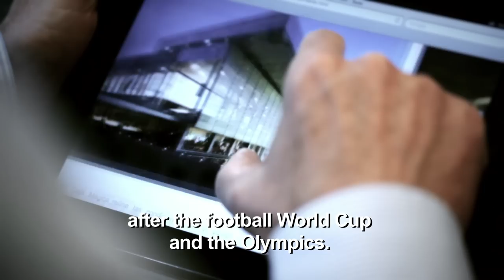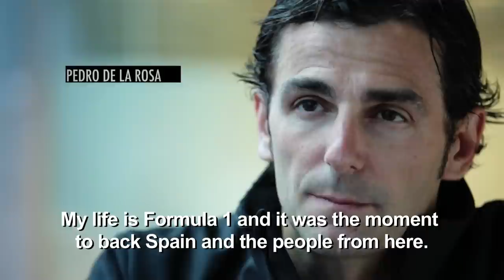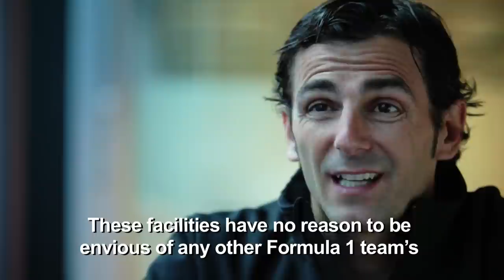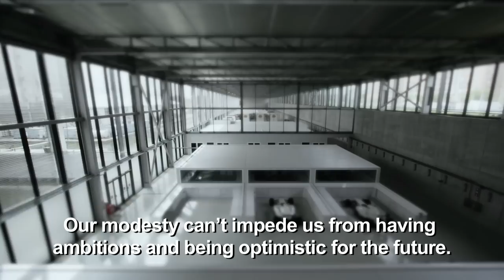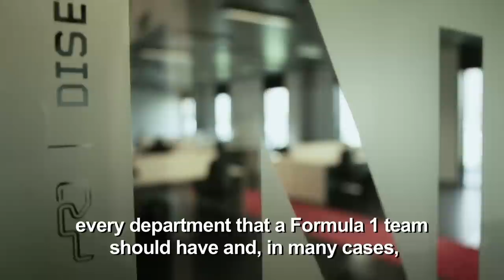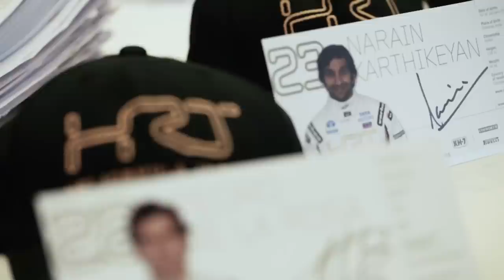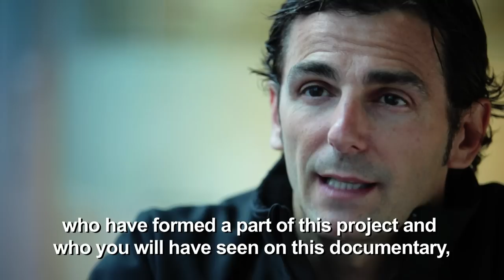Documental completo Caja Mágica | Full length Caja Mágica Documentary